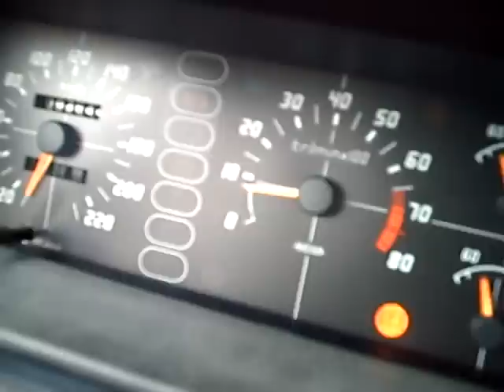Fallo arranque bx 16v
Fallo al arrancar de un bx 16v en caliente,el ralenti es incapaz de estabilizarse tras arrancar y cae hasta 0 rpm.Por alguna razon el coche deja de inyectar gasolina y se niega a arrancar.

El problema se solucionó cambiando los manguitos de gasolina y el relé de inyección.